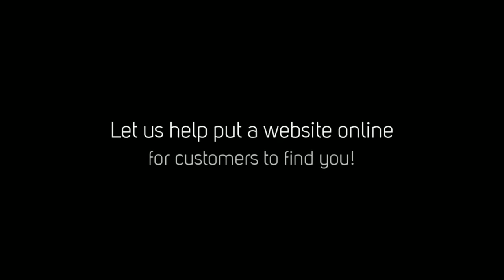Free Website Setup and Hosting - No Trial Periods!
Free Website Setup
Free Web Page
Free Hosting
No Trial Periods
Free Webmaster
Setup A Web Page